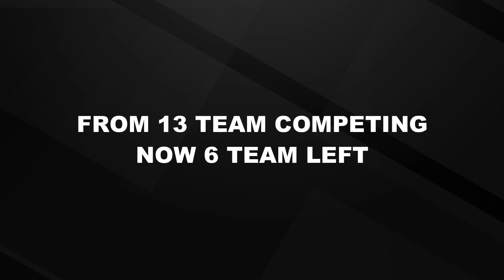INF 5V5 Season 2 Final Stage Teaser [Ragnarok Mobile Eternal Love]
Ragnarok M : Eternal Love INF 5v5 Wolf Arena Tournament Season 2 Teaser (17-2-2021)

TEAM :
ASPER
ECEY
MISAI
LIAR
5 EX
TOM

Organized by :
Tyler's Gaming (Graphics coordinator)
Dewa (Videographer)
D.Seri & Neven (Commentator)

INF Team Management